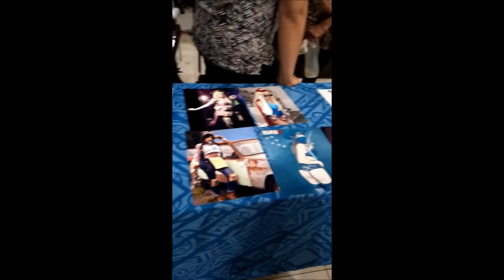5 PREGUNTAS MILK SPARKS COSPLAY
5 PREGUNTAS MILK SPARKS COSPLAY

milksparkscosplay

fbclid=IwAR2kkzDLsNctwni3mTpHm4mGJyg5i74iSrz4xmAEoCw9
mIFCgkNzyDRRRQk

milksparkscosplay

Twitch.tv/milk_sparks